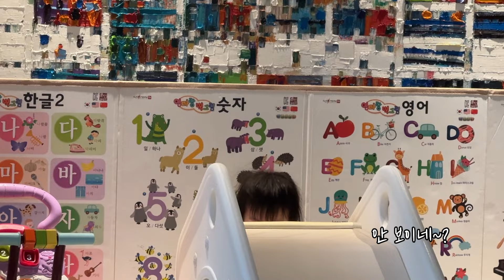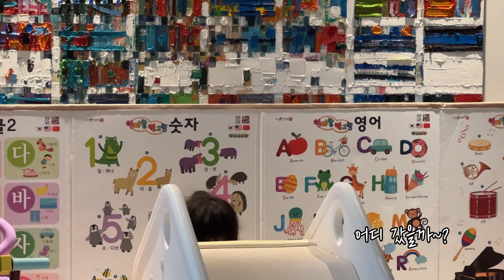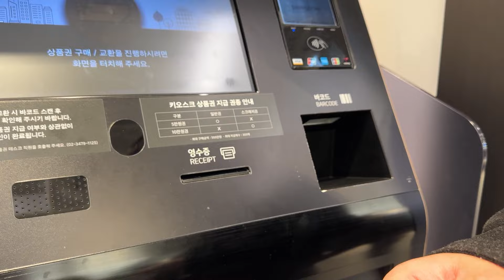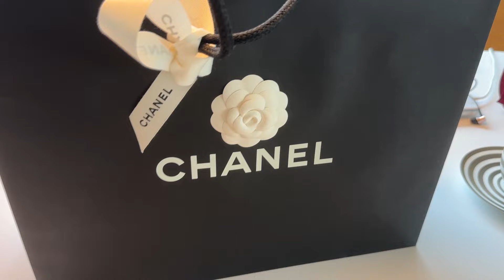Eng Sub) 연년생 남매의 일상 | 샤넬 언박싱, 에뜨와 | 통영 충무김밥